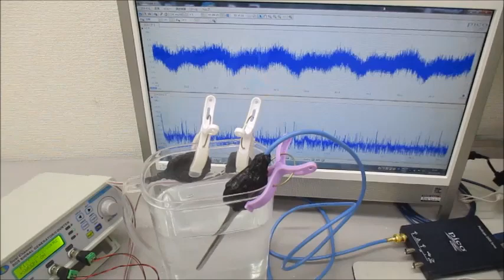音圧測定解析に基づいたオリジナル超音波実験 ultrasonic-labo